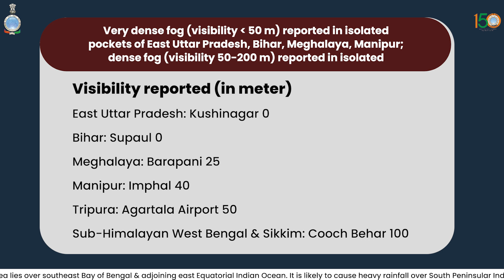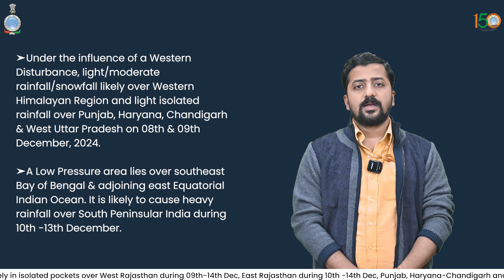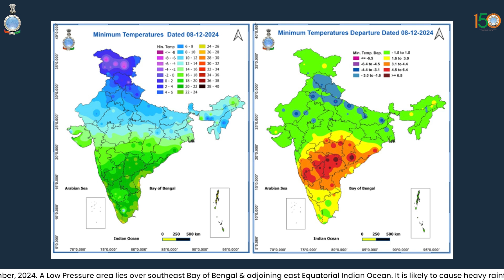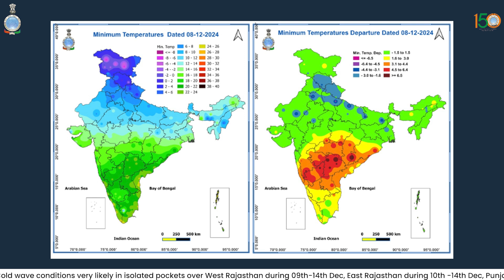light/moderate rainfall/snowfall likely over Western Himalayan Region